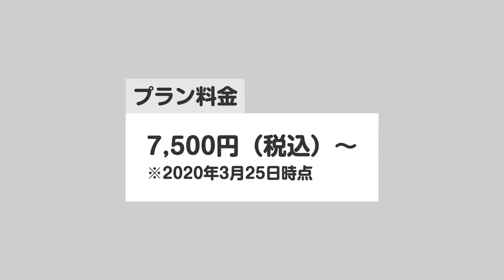【高知県・日高村・SUP】奇跡の清流！仁淀ブルーを楽しむSUPダウンリバーコース★写真プレゼント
SUP（スタンド・アップ・パドルボード）で川下りができる、およそ2時間30分のプランです。海や湖とは違う、川で必要なテクニックをレクチャーします。初心者の方には基礎からしっかりとお教えするので、安心して満喫いただけますよ。地元ガイドが、仁淀川のシークレットスポットにご案内します。両岸に広がる景観を愛でながら、ゆるやかな川の流れに乗って進みましょう！